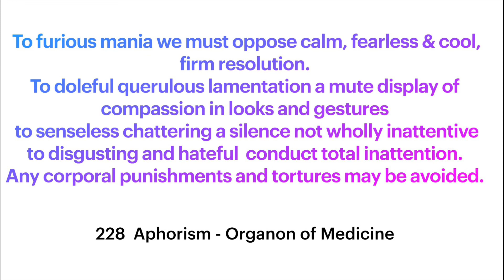228 Aphorism - How to deal with mental and emotional diseases resulting from corporeal maladies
228 Aphorism - Organon of Medicine by Samuel Hahnemann

To furious mania we must oppose calm, fearless & cool, firm resolution.
To doleful querulous lamentation a mute display of compassion in looks and gestures
 to senseless chattering a silence not wholly inattentive
to disgusting and hateful  conduct total inattention.
Any corporal punishments and tortures may be avoided.